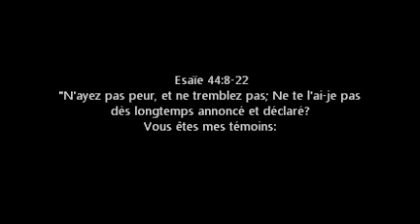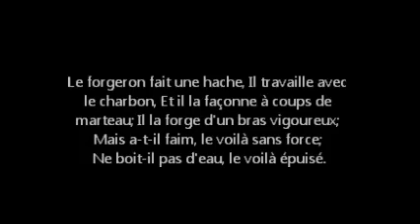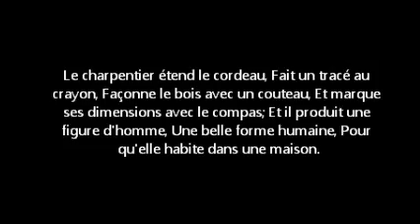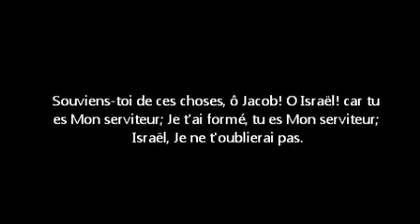Petit Rappel concernant les idoles taillées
Esaïe 44:8-22
"N'ayez pas peur, et ne tremblez pas; Ne te l'ai-je pas dès longtemps annoncé et déclaré? Vous êtes mes témoins: Y a-t-il un autre Dieu que moi? Il n'y a pas d'autre rocher, je n'en connais point.
Ceux qui fabriquent des idoles ne sont tous que vanité, Et leurs plus belles oeuvres ne servent à rien; Elles le témoignent elles-mêmes: Elles n'ont ni la vue, ni l'intelligence, Afin qu'ils soient dans la confusion.
Qui est-ce qui fabrique un dieu, ou fond une idole, Pour n'en retirer aucune utilité?
Voici, tous ceux qui y travaillent seront confondus, Et les ouvriers ne sont que des hommes; Qu'ils se réunissent tous, qu'ils se présentent, Et tous ensemble ils seront tremblants et couverts de honte.
Le forgeron fait une hache, Il travaille avec le charbon, Et il la façonne à coups de marteau; Il la forge d'un bras vigoureux; Mais a-t-il faim, le voilà sans force; Ne boit-il pas d'eau, le voilà épuisé.
Le charpentier étend le cordeau, Fait un tracé au crayon, Façonne le bois avec un couteau, Et marque ses dimensions avec le compas; Et il produit une figure d'homme, Une belle forme humaine, Pour qu'elle habite dans une maison.
Il se coupe des cèdres, Il prend des rouvres et des chênes, Et fait un choix parmi les arbres de la forêt; Il plante des pins, Et la pluie les fait croître.
Ces arbres servent à l'homme pour brûler, Il en prend et il se chauffe. Il y met aussi le feu pour cuire du pain; Et il en fait également un dieu, qu'il adore, Il en fait une idole, devant laquelle il se prosterne.
Il brûle au feu la moitié de son bois, Avec cette moitié il cuit de la viande, Il apprête un rôti, et se rassasie; Il se chauffe aussi, et dit: Ha! Ha! Je me chauffe, je vois la flamme!
Et avec le reste il fait un dieu, son idole, Il se prosterne devant elle, il l'adore, il l'invoque, Et s'écrie: Sauve-moi! Car tu es mon dieu!
Ils n'ont ni intelligence, ni entendement, Car on leur a fermé les yeux pour qu'ils ne voient point, Et le coeur pour qu'ils ne comprennent point.
Il ne rentre pas en lui-même, Et il n'a ni l'intelligence, ni le bon sens de dire: J'en ai brûlé une moitié au feu, J'ai cuit du pain sur les charbons, J'ai rôti de la viande et je l'ai mangée; Et avec le reste je ferais une abomination! Je me prosternerais devant un morceau de bois. Il se repaît de cendres, Son coeur abusé l'égare, Et il ne sauvera point son âme, et ne dira point: N'est-ce pas du mensonge que j'ai dans ma main?
Souviens-toi de ces choses, ô Jacob! O Israël! car tu es mon serviteur; Je t'ai formé, tu es mon serviteur; Israël, je ne t'oublierai pas.
J'efface tes transgressions comme un nuage, Et tes péchés comme une nuée; Reviens à moi, Car je t'ai racheté."